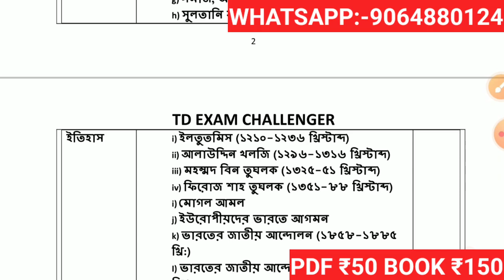কলকাতা পুলিশ মাঠ পাস করার আমার অভিজ্ঞতা || মাঠ পাস করার টিপস পরীক্ষা || পাশের গুরুত্বপূর্ণ বই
কলকাতা পুলিশ মাঠ পাস করার আমার অভিজ্ঞতা ||পাস করার টিপস পরীক্ষা || পাশের গুরুত্বপূর্ণ বই

✏️COMBO BOOK OFFER :-

👌Only 7000+ GK Book ₹150 🎯PDF ₹50

👌Only English grammar book ₹170 🎯PDF ₹50

👌7000+GK BOOK + ENGLISH GRAMMAR  BOOK PRICE :- ₹290 (Hot Deal)

👌 7000+GK BOOK + ENGLISH GRAMMAR 🎯PDF BOOK PRICE :- ₹100

✏️Home Delivery Hard Copy Book Price :- 150

✏️Payment Mode :- ( Phone Pe, Paytm, Google pe)

✏️Delivery Book 3-4 Days

🎯 CASH ON DELIVERY BY FLIPKAET